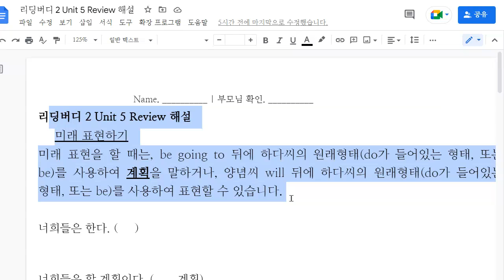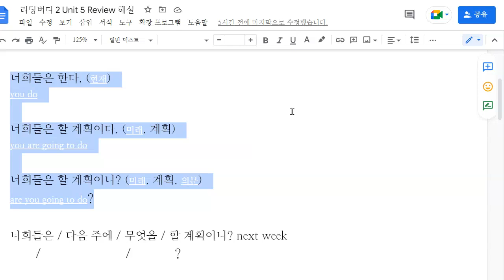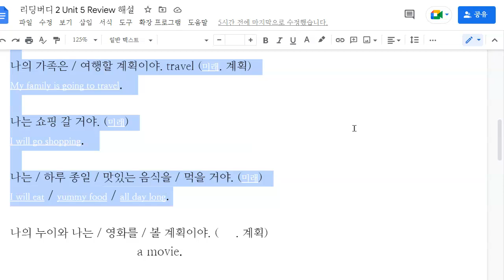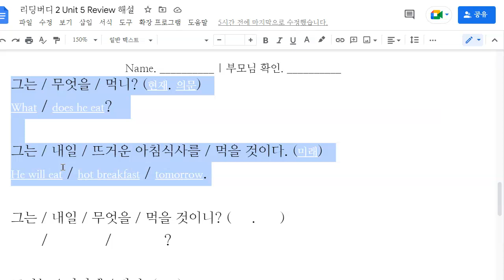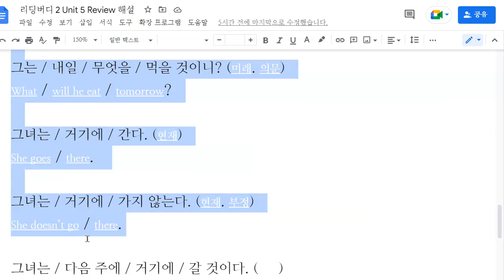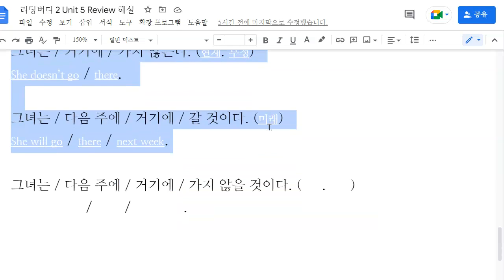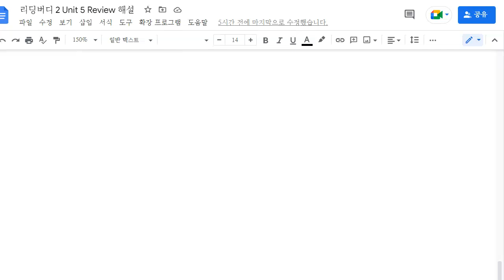한재우 2023 02 16 해설 성취도 확인 성취도 95